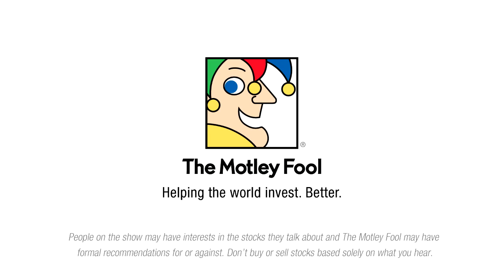All About the Debt-to-Equity Ratio (and How to Calculate It)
Learn what debt-to-equity ratio means in terms of resource allocation and growth, where to find it, how to calculate it, how it normalizes for company size differences in a way that pure numbers can’t, what range to look for in sound investments, and two real-world examples from the healthcare sector.

This podcast was recorded on Dec. 9, 2015.